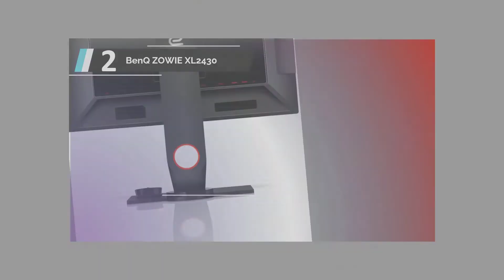✅ Migliori Monitor 144hz 2022 - (Top 5)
L'elenco di 5: Migliori Monitor 144hz

1. ViewSonic XG270QG

2. BenQ ZOWIE XL2430

3. Samsung Monitor

4. Samsung C27JG50

5. LG 27GL850 UltraGear